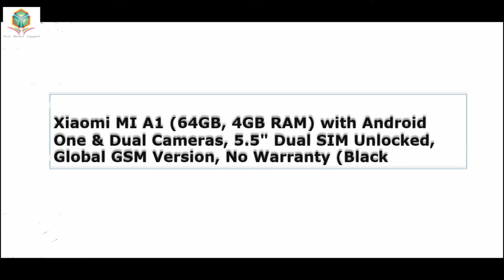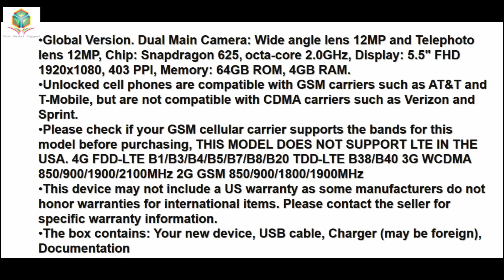Xiaomi MI A1 (64GB, 4GB RAM) with Android One & Dual Cameras, 5.5" Dual SIM | Tech Market Support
Xiaomi MI A1 (64GB, 4GB RAM) with Android One & Dual Cameras, 5.5" Dual SIM Unlocked, Global GSM Version, No Warranty (Black)
4.1 out of 5 stars    280 customer reviews  | 256 answered questions
Price: $194.00
Get $50 off instantly: Pay $144.00 upon approval for the Amazon Rewards Visa Card.
Color: Black

Black
$194.00

Gold
$191.90

Rose Gold
$197.50
Global Version. Dual Main Camera: Wide angle lens 12MP and Telephoto lens 12MP, Chip: Snapdragon 625, octa-core 2.0GHz, Display: 5.5" FHD 1920x1080, 403 PPI, Memory: 64GB ROM, 4GB RAM.
Unlocked cell phones are compatible with GSM carriers such as AT&T and T-Mobile, but are not compatible with CDMA carriers such as Verizon and Sprint.
Please check if your GSM cellular carrier supports the bands for this model before purchasing, THIS MODEL DOES NOT SUPPORT LTE IN THE USA. 4G FDD-LTE B1/B3/B4/B5/B7/B8/B20 TDD-LTE B38/B40 3G WCDMA 850/900/1900/2100MHz 2G GSM 850/900/1800/1900MHz
This device may not include a US warranty as some manufacturers do not honor warranties for international items. Please contact the seller for specific warranty information.
The box contains: Your new device, USB cable, Charger (may be foreign), Documentation.